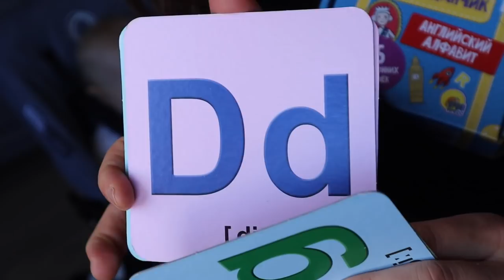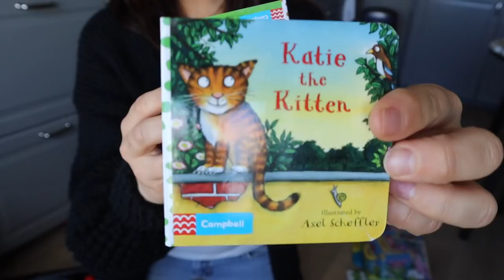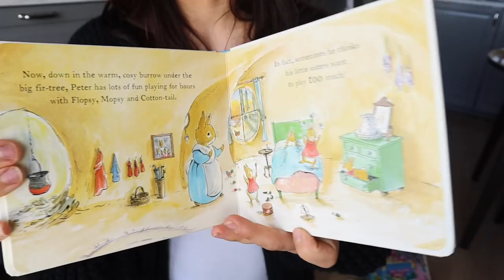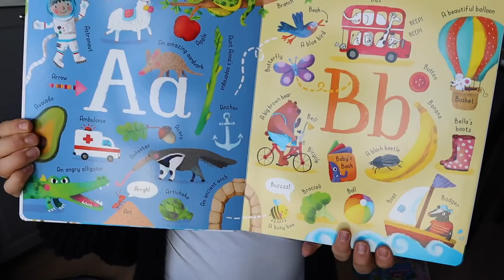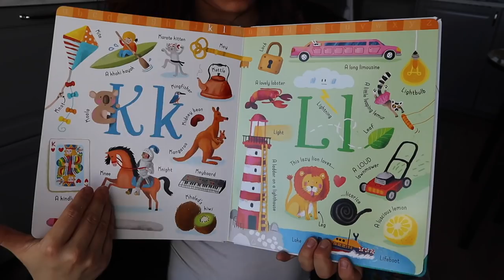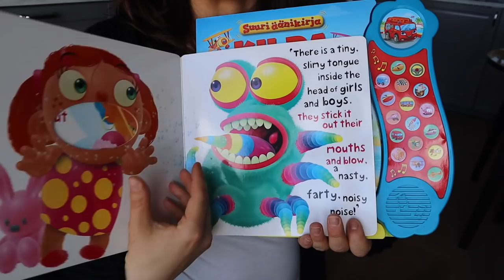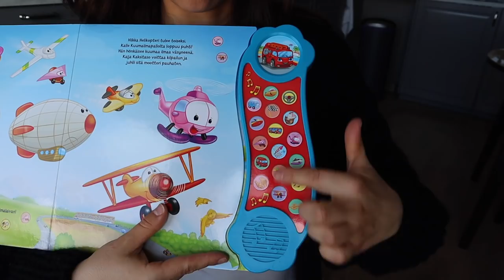КАРАНТИН С МАЛЕНЬКИМ РЕБЕНКОМ | КАК РАЗВЛЕЧЬ РЕБЕНКА НА КАРАНТИНЕ???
Подруги, привет!
Наш карантин с маленьким ребенком продолжается, и сегодня я рассказываю, как мы проводим день и как развлечь ребенка на карантине.

Умный чемоданчик. Английский алфавит. 35 карточек

Детские книги на английском
Labirint.ru